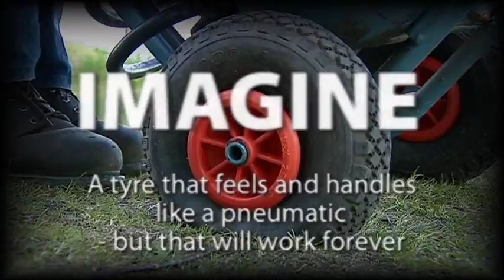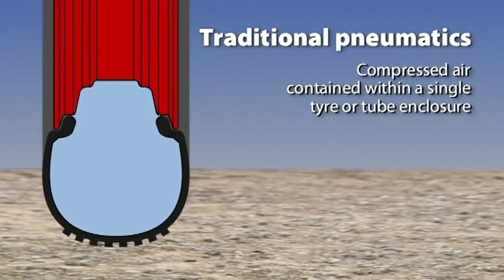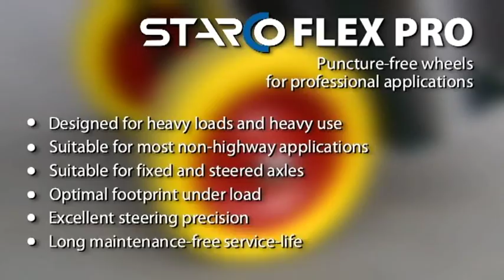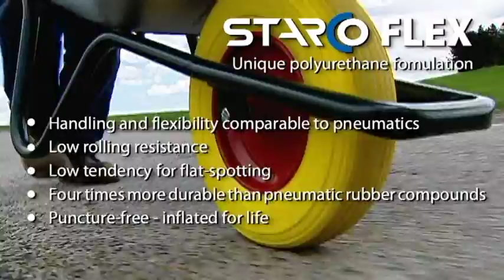STARCO FLEX WHEELS - puncture-free wheels (English unnarrated)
FLEX wheels from STARCO are the optimal puncture-free alternative to pneumatic wheels for low-speed, non-highway applications such as wheelbarrows, sack trucks and other portable equipment. FLEX wheels are FLEX designed and manufactured by STARCO at the company's factory in
the UK. FLEX products are environmentally friendly, 100% recyclable and fully compliant with the European REACH regulations, containing no polycyclic aromatic hydrocarbons. FLEX PRO wheels are available in several sizes with bushes to accept most popular axle configurations. For lightweight and domestic or household applications see FLEX lite. For heavy-duty professional applications see FLEX PRO. Visit the Starco.com for further information and to find a supplier near you.